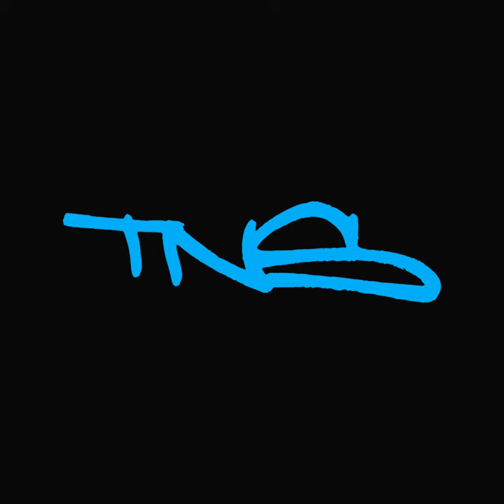Flattop / Long Fade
Flattop / Long Fade · minusbaby

TNS

Composer  Lyricist: Richard Alexander Caraballo